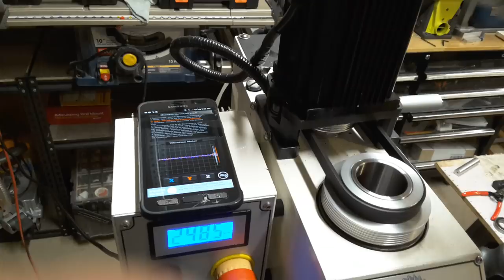PM-25MV G0704 Spindle Vibrations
I think I've found the source of the vibrations in this spindle.